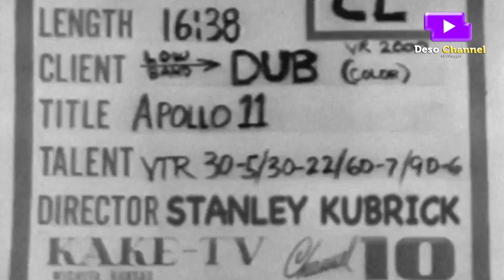🔴 TRIVIA: TOTOO BA ANG MOON LANDING O HOAX? 2024 | Deso Channel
🔴 July 20, 1969, Sa kasaysayan ng mundo, ang Apollo 11 ng NASA o National Aeronautics Space Administration ng United States of America sakay ang ilang piloto ng kanilang sasakyang pang kalawakan. Ayon sa kanila si Neil Armstrong di umano, ang unang tao naka apak sa ibabaw ng Buwan. Nguni't sa pag apak nito, dala sa pagbalik ang samu't saring kontrabersial at conspiracy na kung saan marami parin sa mga tao sa mundo magpa hanggang ngayon ang hindi naniniwala na siya mismo ay naka apak sa buwan. Pinaniniwalaan naman ng iba na ito ay gawa gawa lamang at walang katotohanan dahil sa di umanong cold war ng mga bansang gaya ng Russia na sila ay di umano ay una ding naka apak sa buwan. At mayroon pang nagsasabi na ang nasabing pag apak sa buwan ay gawa lamang sa hollywood studio at ang kuhang larawan ng Earth ay walang katotohanan at gawa lamang sa isang editing na application.
Ikaw ano ang masasabi mo sa Trivia natin. Naniniwala ka ba o Hindi naniniwala sa Moon landing na kanilang ginawa. Kung ano man ang iyong opinion, ilagay lamang sa comment section sa ibaba.

👉 Kung may lumabas na ads ay sana manuod at least 30 secs,
parang tulong niyo na din sa akin bilang paghahatid sa video na ito. (^^,)